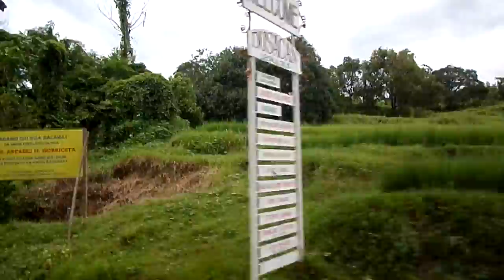Traveling to Philippines countryside Vid #2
This road is newly paved about 2 yrs old. this will lead you to Bucari known as little Baguio in Iloilo City Philippines.